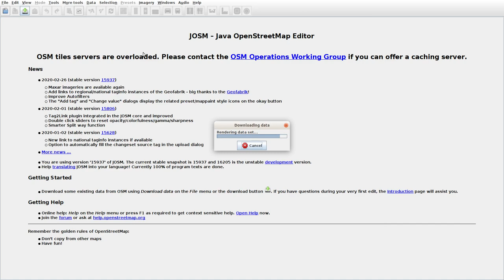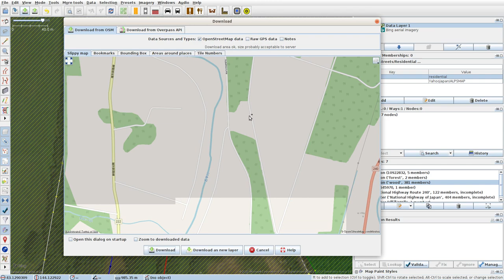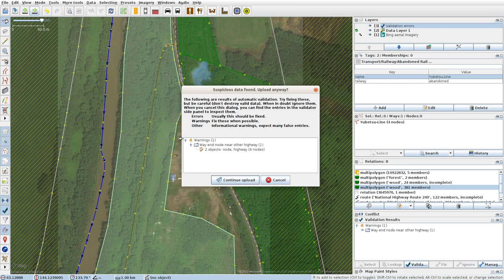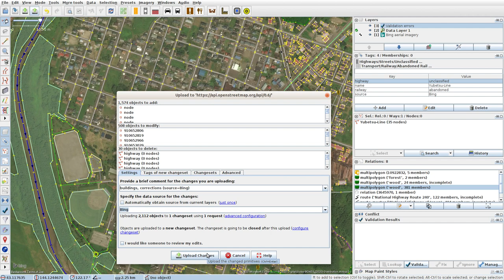JOSMrec0327 2020 03 29